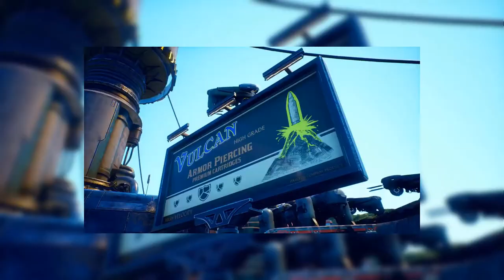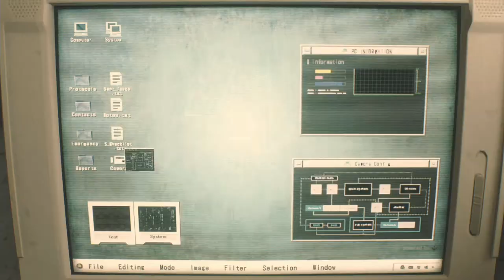My Top 10 Most Anticipated Games of 2019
Today i go over my most anticipated games of 2019.